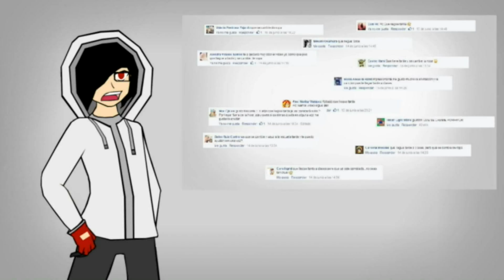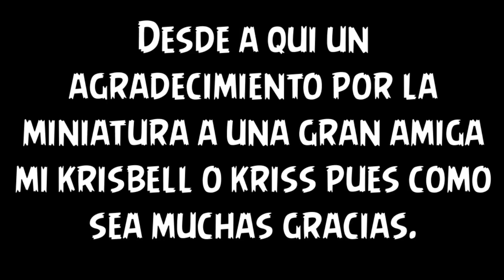FNACHS es una copia o que? | a buenas hora no?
Dele like

skype : SHADOW.DARKUS92